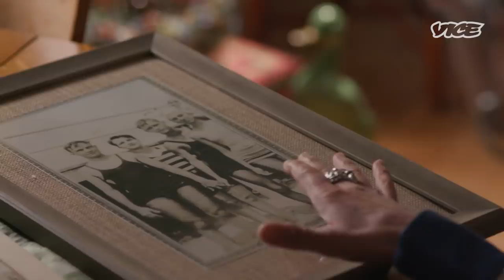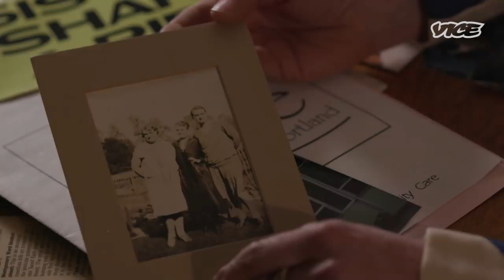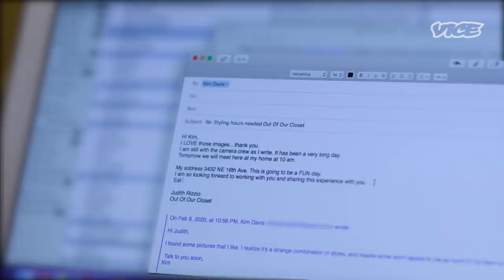Empowering People with Vintage Clothes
In this episode of Activist Playbook, VICE meets Judith Rizzio, a life long activist and fashion lover, who shares her experiences of creating empowerment using clothing. She runs her own company, Out of Our Closet, which is a sliding scale consulting service that guides clients towards accessible and sustainable fashion. Many of her clients are older women who are seeking to find confidence.